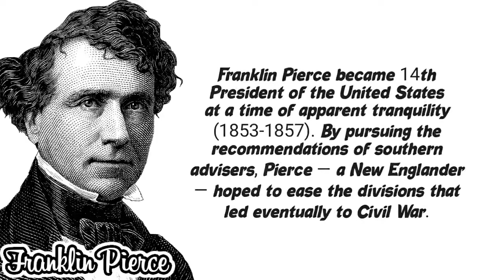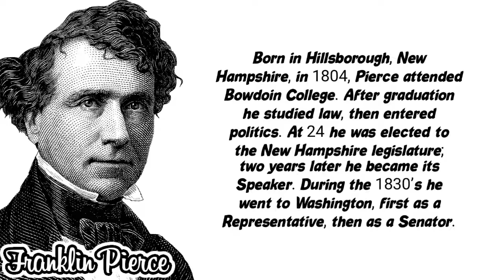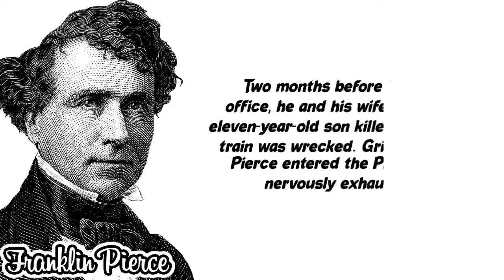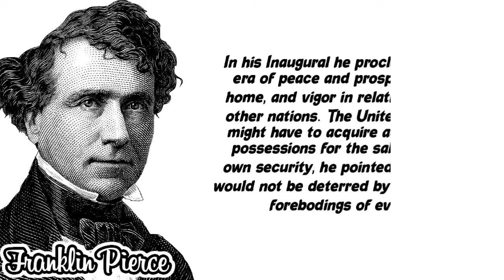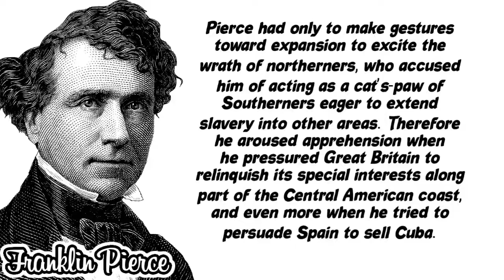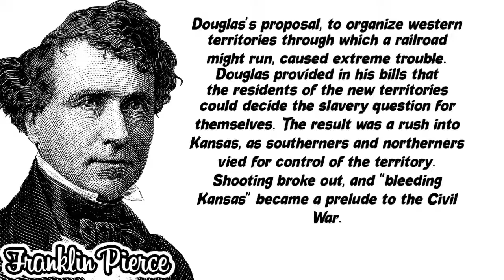Story Short Of Franklin Pierce - Quotes Smart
Story Short Of Franklin Pierce